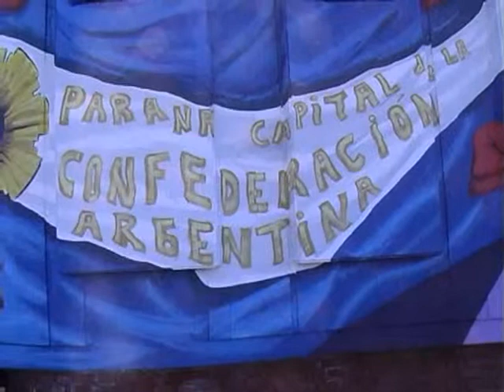Por la Cumbre del Mercosur, inauguraron un mural en el acceso a la ciudad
Fue pintado por la artista Ángeles Crovetto, aunque también participaron vecinos y miembros de distintas agrupaciones con la coordinación de la reconocida muralista. El objetivo fue homenajear distintos hechos históricos, supo Elonce TV.